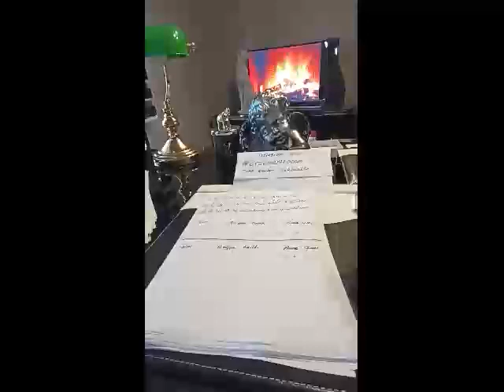Medyum Ercüment Hoca 0552 282 33 33 ücretsiz bakım ORDU ÇATALPINAR Kaşık Tılsımı